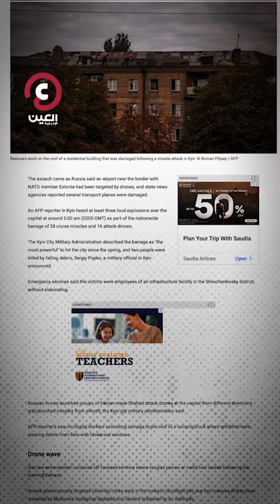أوكرانيا تحبط "أقوى" هجوم روسي على كييف